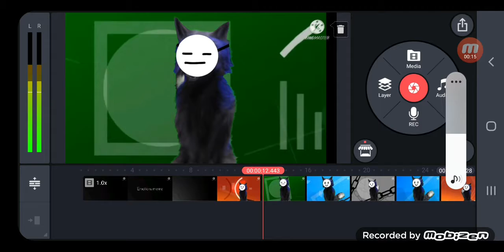this meme is done need extra effects then done :D